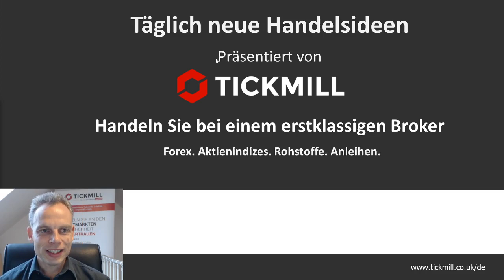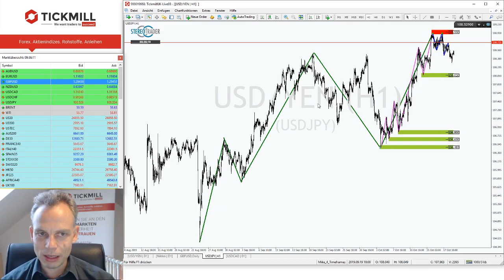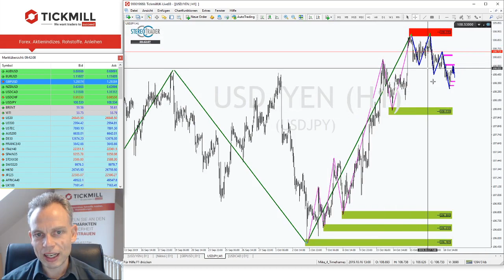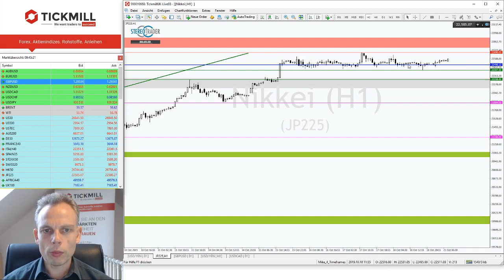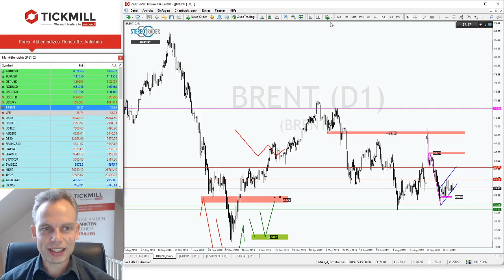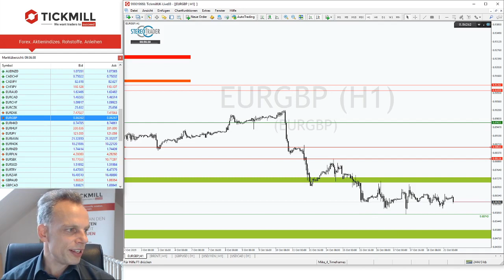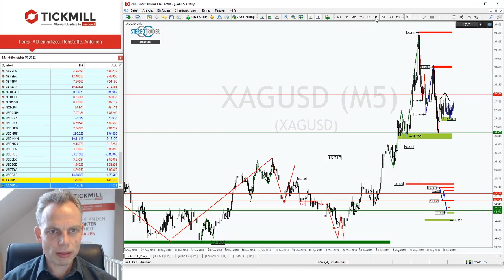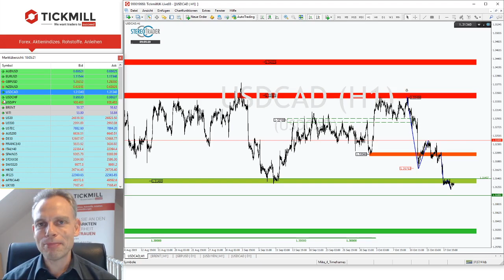BRENT OIL: Welches Potential steckt in der Korrektur?